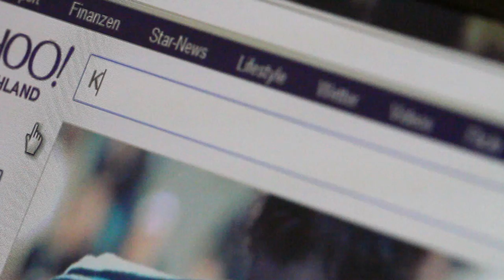Zweiter Winter - Kurzfilm - Geschichte die das Leben schreibt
Wenn zwei Herzen sich finden, kann diese Verbindung ein Leben lang bestehen. so jedenfalls zeigt es dieser Kurzfilm, der mit Liebe zum Detail für den 99Fire-Films Award im Januar 2014 an nur einem Tag mit Laiendarstellern abgedreht wurde. Künstler und Filmemacher, Thommes Nentwig, nahm mit seiner Mitproduzentin und Kamerafrau, Anuschka Bacic, die Regie in die Hand, und die Herausforderung an, in nur 99 Stunden ein Drehbuch zu entwickeln, einen Drehort und geeignete Darsteller_innen zu finden, und alles professionell in einen 99 Sekunden Kurzfilm zu verpacken (6 Sekunden Vorspann und 10 Sekunden Abspann, wurden hierbei nicht gezählt) Morgens um 10 Uhr kam per Mail die Aufgabe und lautete: Setze in 99 Stunden folgendes Thema um: "Die schönsten Geschichten schreibt das Leben selbst" und bringe irgendwie das Internet mit ein! Gesagt getan... und dann hatte es über Nacht auch noch geschneit. Also wurde improvisiert, was das Zeug hält, und auf dem Sonnenhof der Familie Geiges verlebten alle einen ganz besonders schönen Drehtag - selbst die einst vor dem Schlachthof geretteten Pferde :)